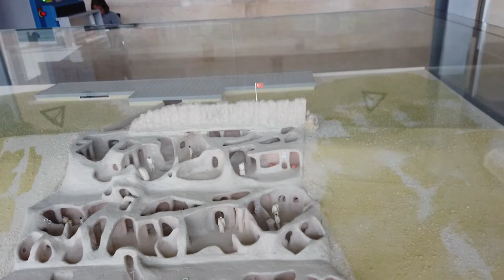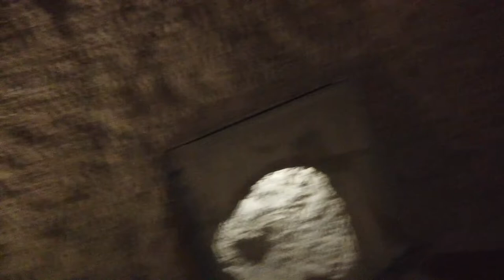Kaymaklı underground city in Turkey - Kids Travel Vlog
Join Zeeshan and Cyrus as they visit Kaymaklı for the first in Turkey,

Toy Review
Life Experience
Everyday activities

Kaymaklı , kaymakli underground city , kaymakli underground city cappadocia , Travel turkey with kids , kids travel vlog ,tanıtım , kaymak